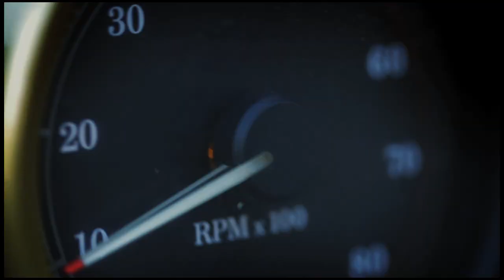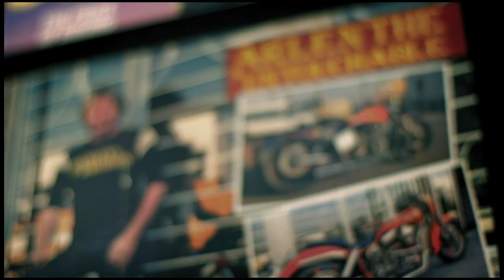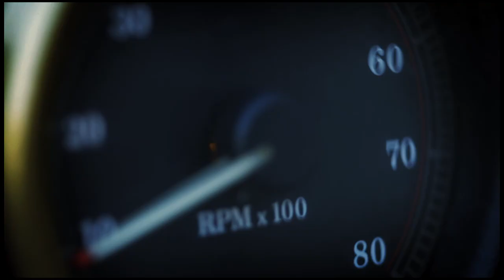Arlen Ness: The Sound of MagnaFlow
Go behind the scenes with the first family of motorcycles, the Ness', to hear how they came together with MagnaFlow to create an unmatched rich American Muscle sound, engineered to exacting tolerances for a perfect fit every time.